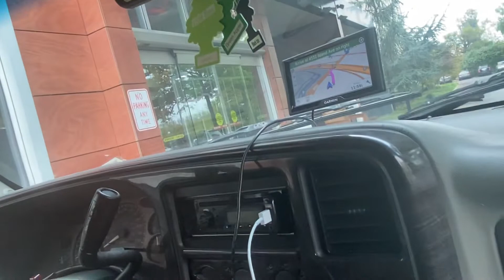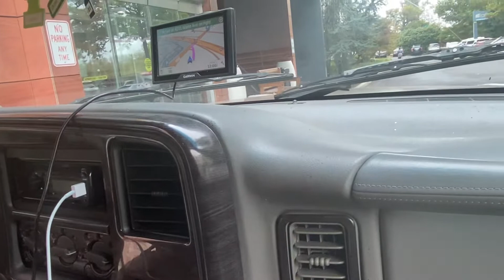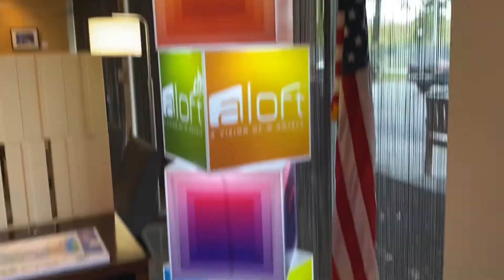The Allen Familia Memories Are Forever! ❤️🌹✨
👉🏾 🅿️art 8️⃣ We the Allen familia are cruising, grooving, trucking and moving driving on I95 Southbound in the state of New Jersey to get to the brotherly ✊🏾 love ❤️ city 🏙 of Philadelphia in the state of Pennsylvania in the United States. 🇺🇸 We are visiting our 🆒 and loving 🥰 uncle William (Billy) Allen. 🚐💨💨💨💨